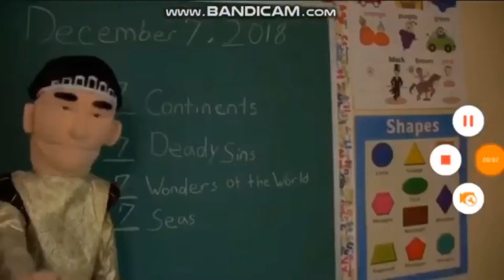Cody says “seven” multiple times and Jeffy screams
original title: Diamond Peanut Sings Sausage Party Opening Song and RobloxIsBad2017 is Screaming (200 Sub Special!!)

LOL